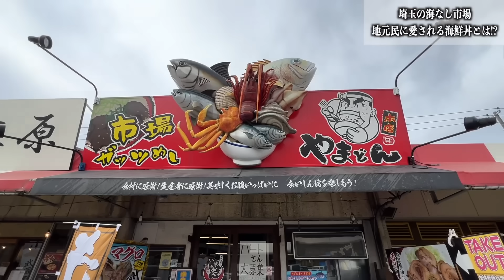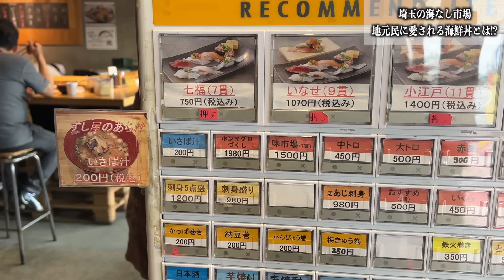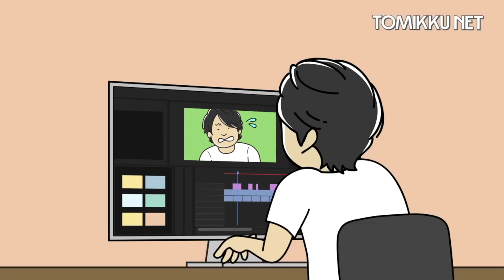マジ！？埼玉の大宮市場にある海鮮丼が天才すぎるんだがwwww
今回は埼玉県の大宮総合食品地方卸売市場です